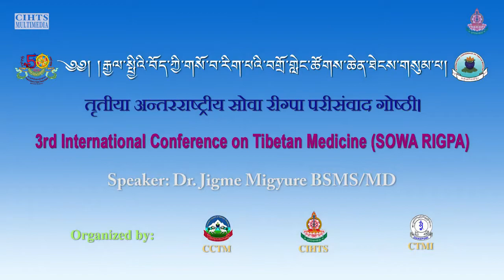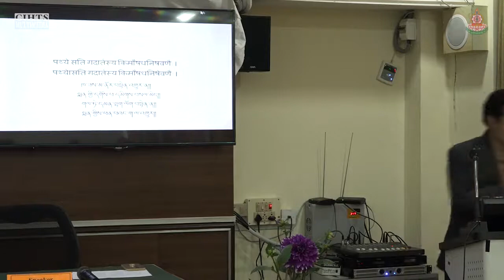ཚེའི་རིག་བྱེད་ལས་གསུངས་པའི་ཟས་ཀྱི་ཡོན་ཏན་གསུམ་ལ་གསོ་བ་རིག་པ་དང་འབྲེལ་ནས་ཆ་ཙམ་དཔྱད་པ།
PAPER PRESENTATION

འཇིགས་མེད་མི་འགྱུར།
3rd International Conference on Tibetan Medicine
25th February – 1st march, 2018